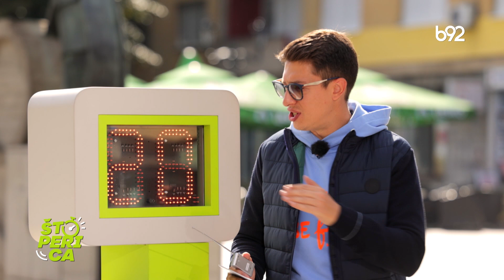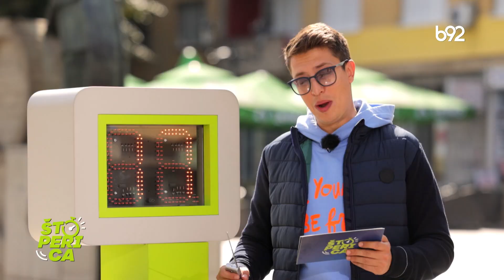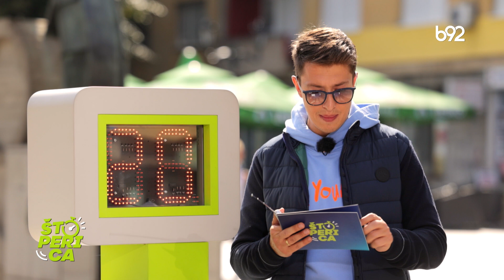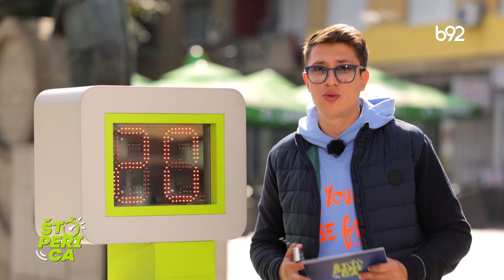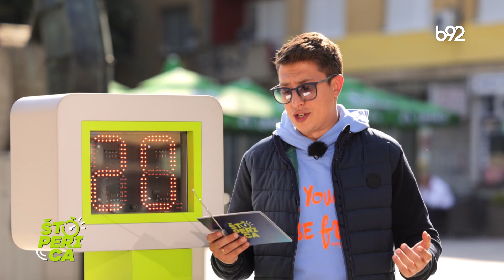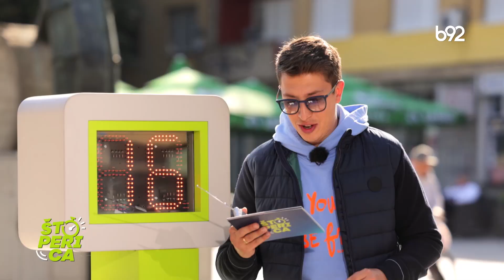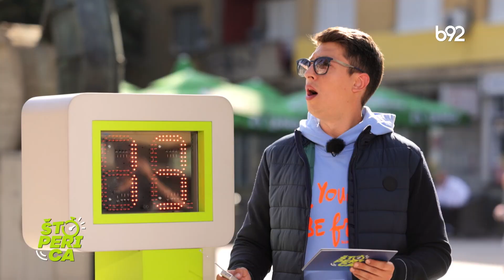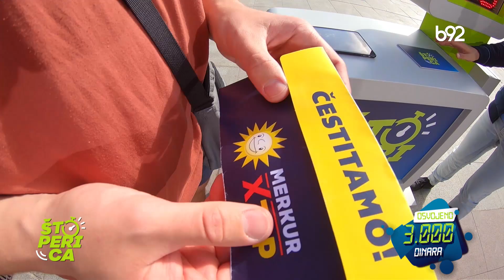Štoperica - Ruma (26.10.2022.)